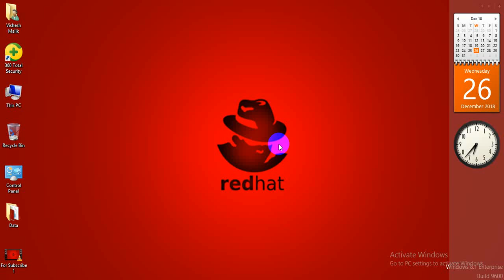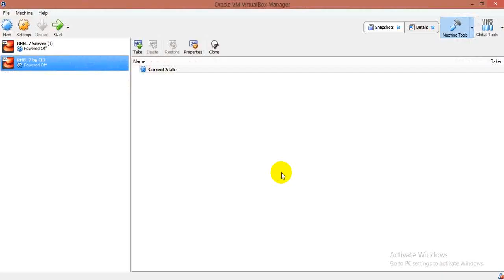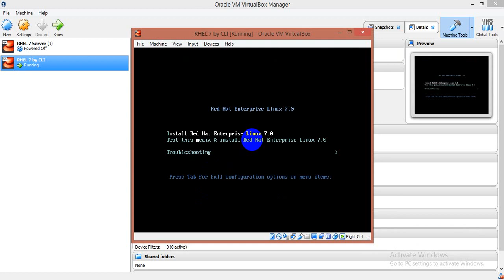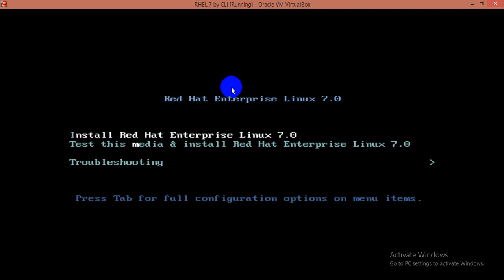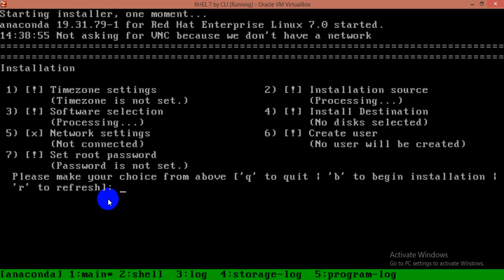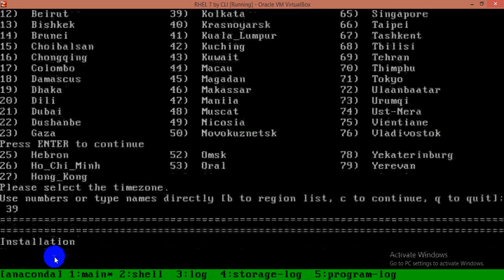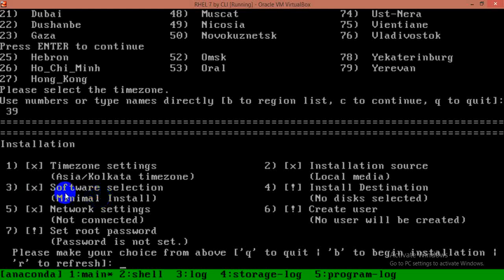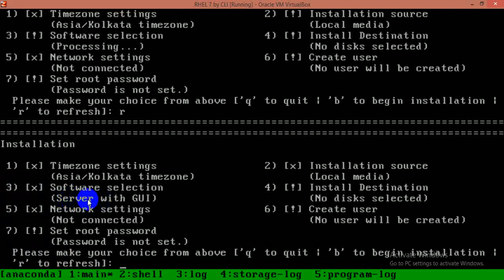How to Install Linux - 7 ( RHEL ) by Command Line ( CLI ), Part - 1, Video No - 10